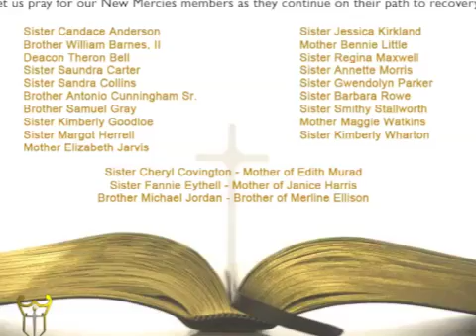This Weeks News & Events - Jan 31, 2016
For more information about these and other events check us out